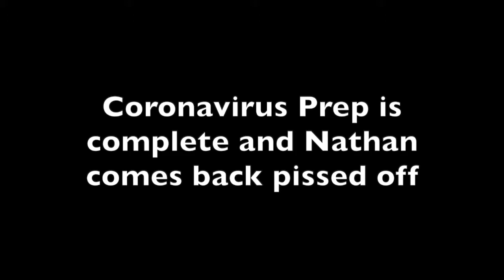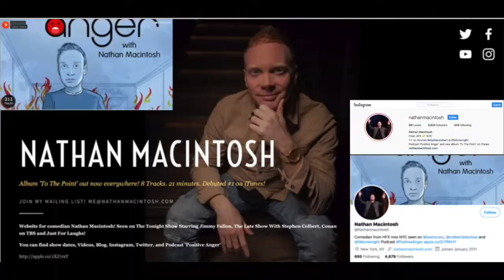There goes the neighborhood: Nathan Macintosh/Dutch Kills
Come ride along as we explore Dutch Kills. We discuss gambling debts, the coronavirus, and bad etiquette at planet fitness!